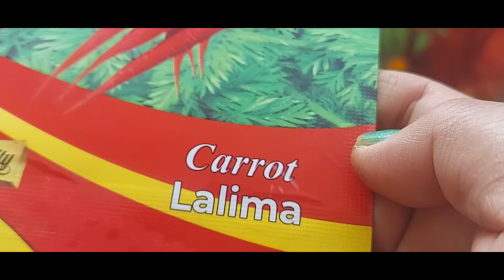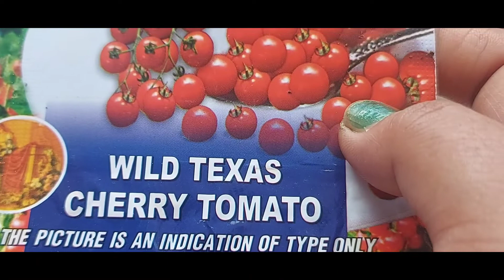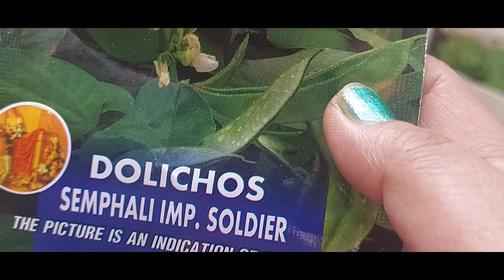November plant n seeds shopping/क्या क्या हो रहा है छत बगिया मे asha ki gardening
छत बगिया shopping/क्या क्या हो रहा है छत बगिया मे asha ki gardening